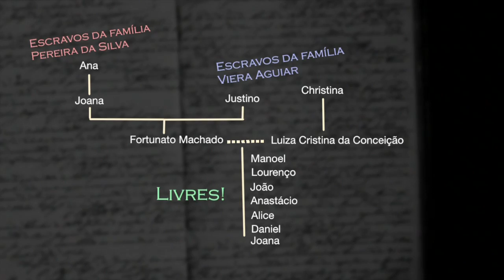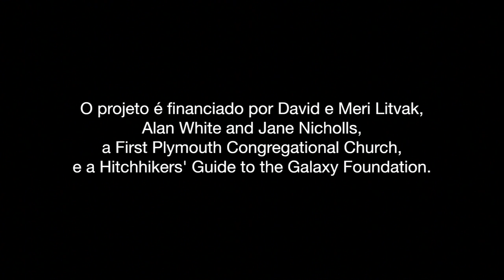O Morro do Fortunato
O Documentário O Morro do Fortunato registra a pesquisa sobre a história da comunidade feita em diálogo entre Maurílio Machado, tataraneto do fundador da comunidade, e Vitor Hugo Cardoso, historiador da Universidade Federal de Santa Catarina. Esta pesquisa surge do conhecimento tradicional dos moradores da comunidade e a pesquisa histórica em arquivos públicos e eclesiásticos.